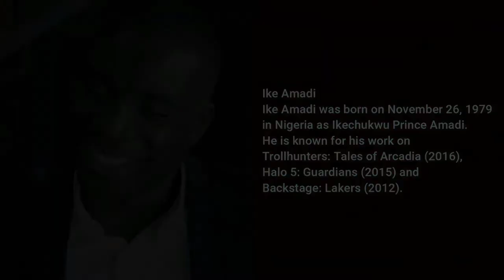🔥 Apex Legends Seer Voice Actor Ike Amadi | Faadu Gamer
Topics Covered-
apex legends mobile
apex legends mobile beta link
apex legends mobile official trailer
apex legends mobile on Android
Apex Legends
Apex Legends Mobile Gameplay in hindi
you are not licensed to play apex legends mobile Problem solve, how to solve apex mobile problem
you are not licensed to play apex legends Mobile